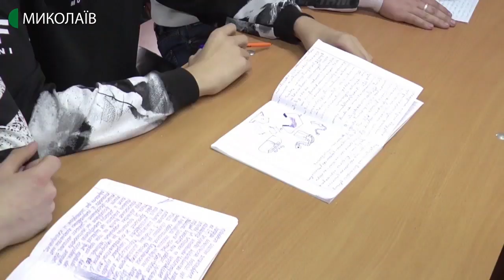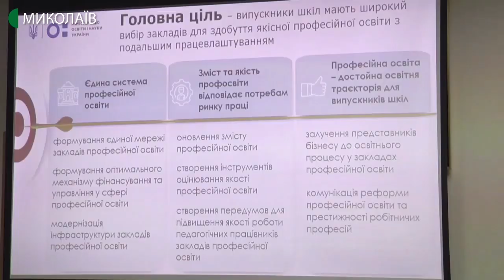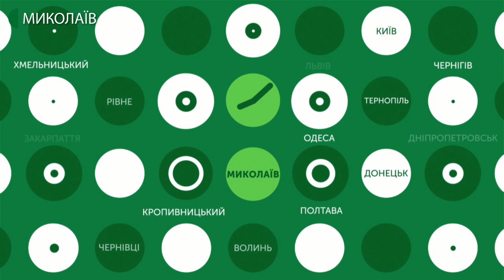04.03.2020. Новини. 08:30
Новини
Інформаційна картина дня (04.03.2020) поглядом кореспондентів телеканалу UA: Миколаїв (випуск новин — 08:30):
- на Миколаївщині немає тестів для перевірки на коронавірус;
- зафіксовано перший випадок коронавірусу в Україні. Як розповів заступник голови Міністерства охорони здоров'я Віктор Ляшко, хворий - у Чернівецькій області. Він з родиною повернувся з Італії;
- з 2020 року українські коледжі та технікуми почнуть надавати фахову передвищу освіту: готуватимуть молодших бакалаврів та не набиратимуть «молодшого спеціаліста».